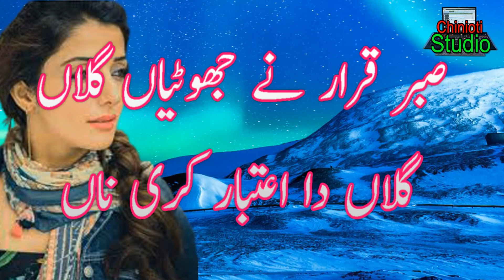New Sad Punjabi Poetry || Punjabi Shayari | 2 Line Poetry || New Love Poetry